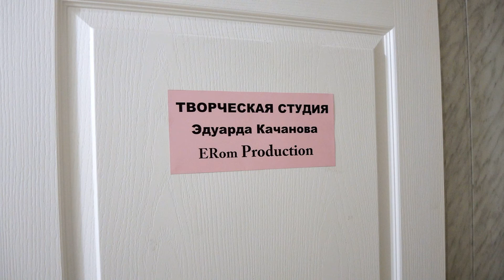"Будите радость в себе и ближнем!" Шансон в стиле латино. Генерируем оптимизм!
В основу клипа положена жизнеутверждающая песня в стиле самбы
Другие мои авторские работы можно посмотреть на моем канале